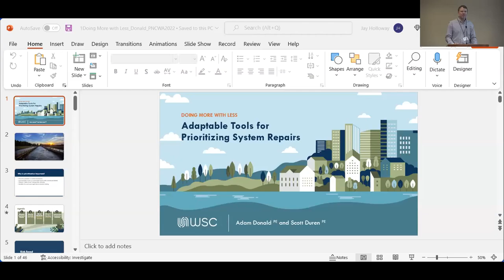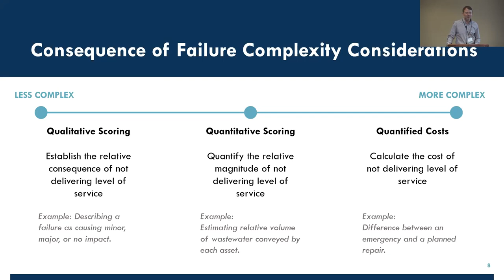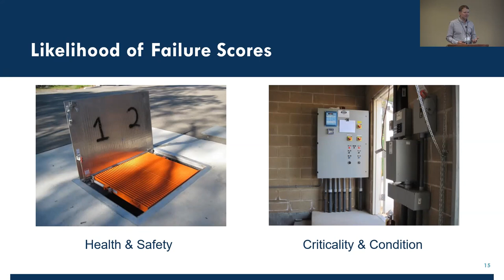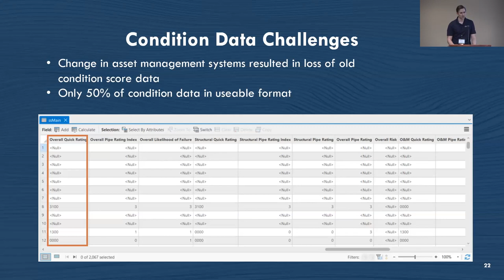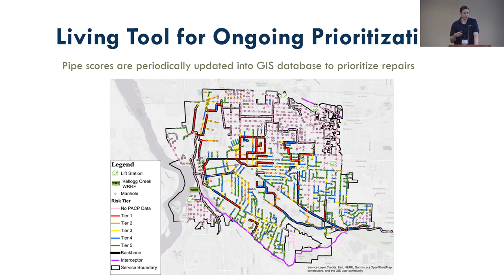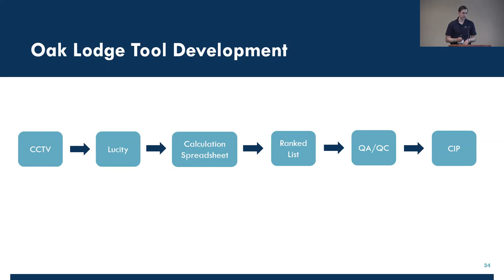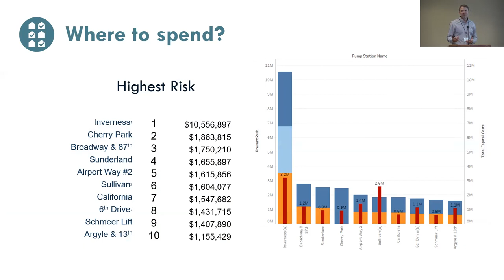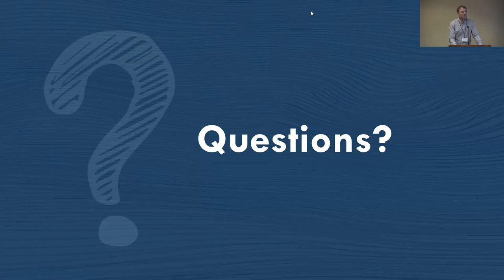Session 18A1 Doing More With Less Adaptable Tools For Prioritizing System Repairs